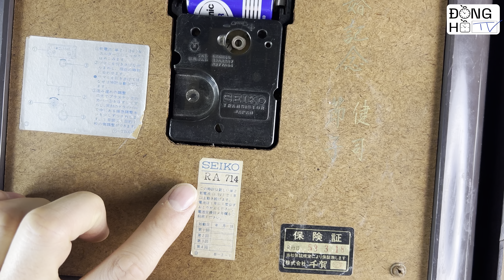Đồng hồ cổ điển SEIKO Transistor mặt vân gỗ RA 714 34cm 1978 wood grain dial トランジスタ、木目調文字盤